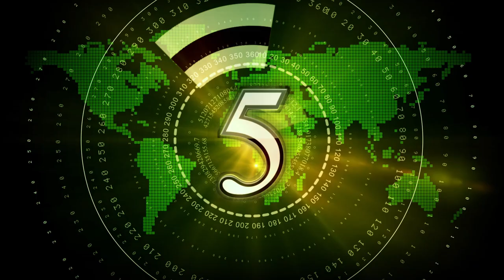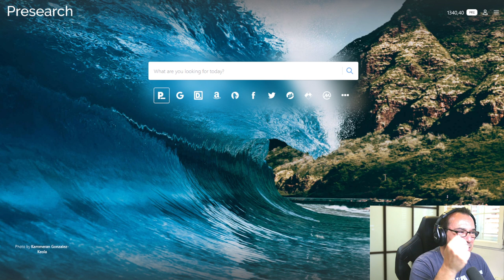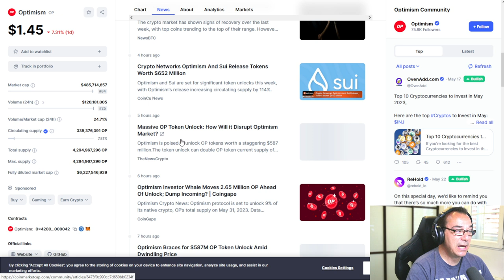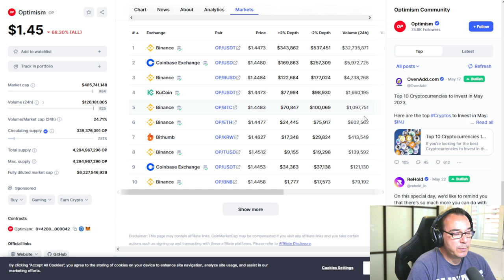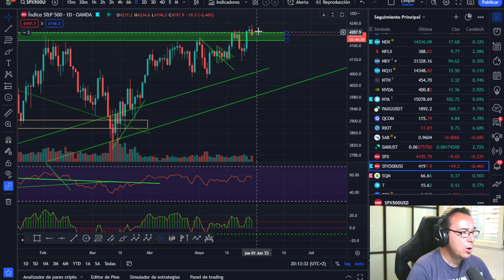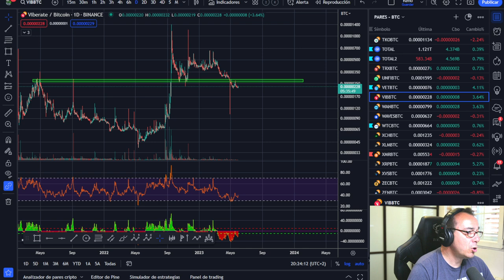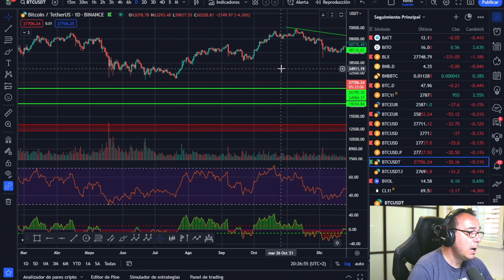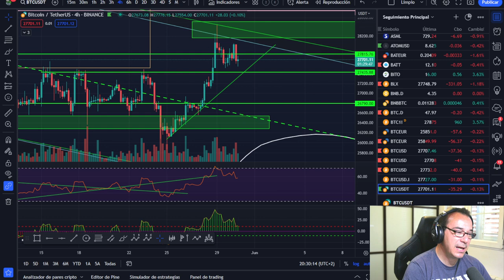🥇🥇 BITCOIN -- ¡Esto no te lo enseña nadie! Y es IMPORTANTE -- ¿Qué sabemos del techo de deuda? 👈👈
Que hacer para buscar un proyecto sus noticias y el porque de sus movimientos, es importante estar al día en bitcoin y altcoins con sus noticias y precios. ¡Esto no te lo enseña nadie! Y es IMPORTANTE -- ¿Qué sabemos del techo de deuda?

LECTURAS RECOMENDADAS:
EL MEJOR SOBRE BITCOIN Y BLOCKCHAIN FÁCIL DE ENTENDER:

Bitcoin al dia de hoy es la mejor inversión que existe, por eso un buen análisis diario de bitcoin y criptomonedas es muy importante para conocer su valor. La Ola Bitcoin que se va a producir es la leche.